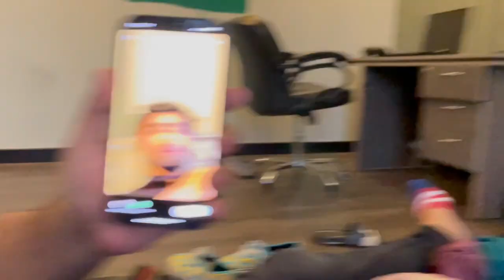WOLFCREW FOUND MY FEEDER IN RAMZAN....| Vlog 51